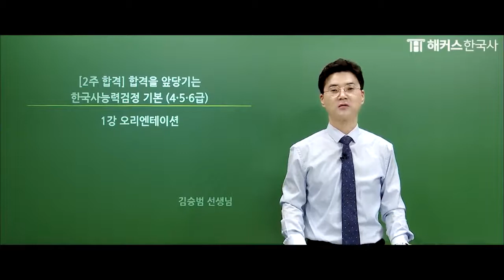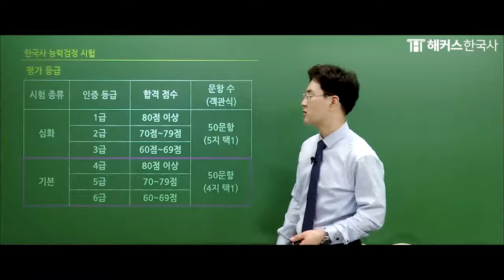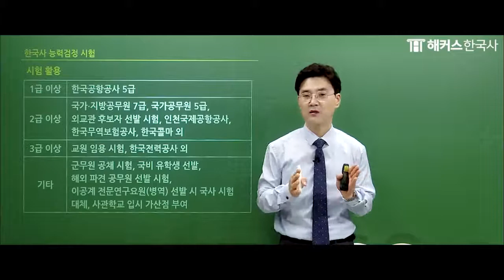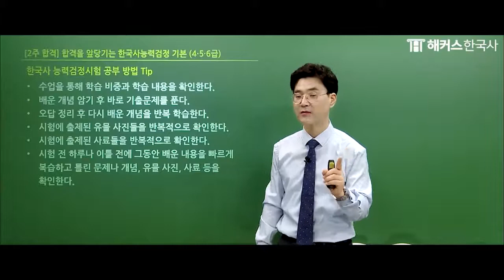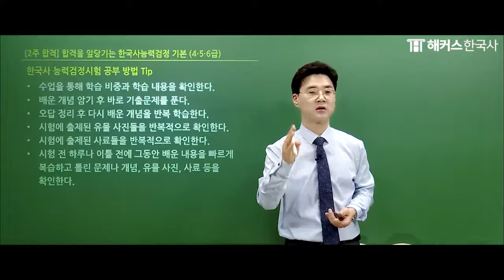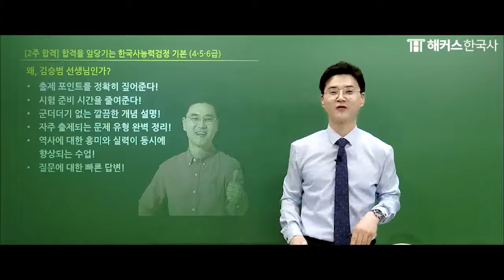한국사능력검정시험 기본｜2주만에 합격하는 한능검 1강 (오리엔테이션)｜해커스한국사 김승범｜한국사 시험일정, 한능검 기출, 한국사 기출문제, 한국사 정리, 한국사능력검정시험 기출문제